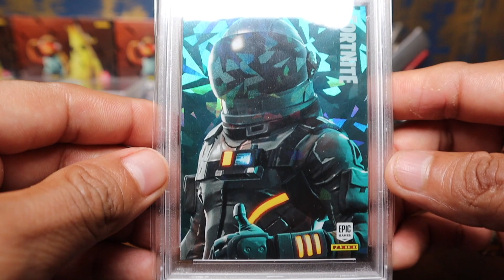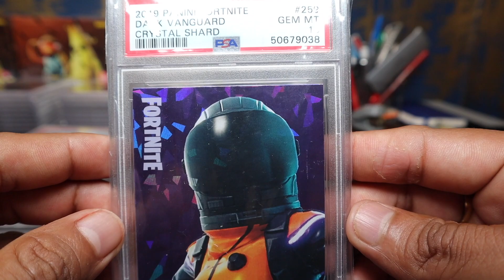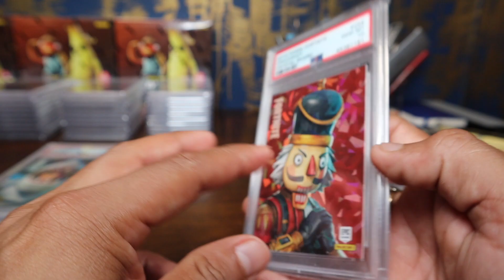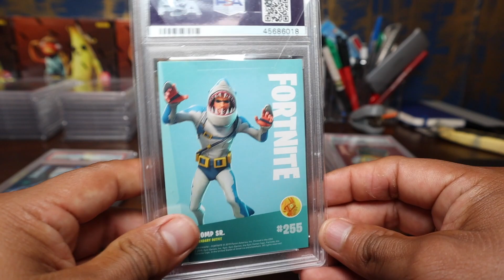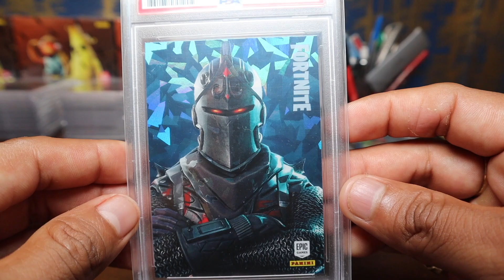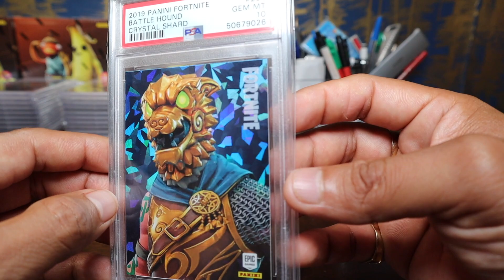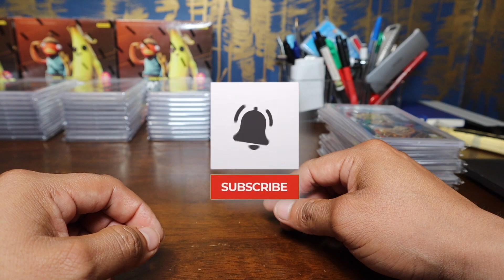PSA graded Panini Fortnite cards-Legendary series pt.5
Hello everyone! Welcome to our PSA graded Fortnite cards series. We will be showing all cards and rarity of series 1 starting with all graded legendary cards. we hope you enjoy our videos and are inspired to keep collecting and grading!

¡Hola a todos! Bienvenido a nuestra serie de tarjetas Fortnite clasificadas por PSA. Mostraremos todas las cartas y la rareza de la serie 1, comenzando con todas las cartas legendarias graduadas. ¡Esperamos que disfrute de nuestros videos y se sienta inspirado para seguir coleccionando y calificando!